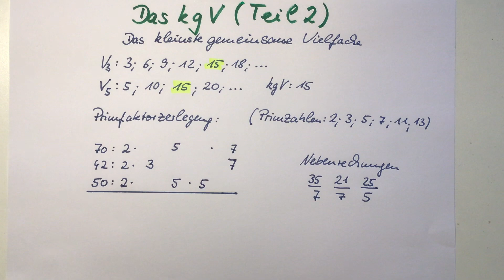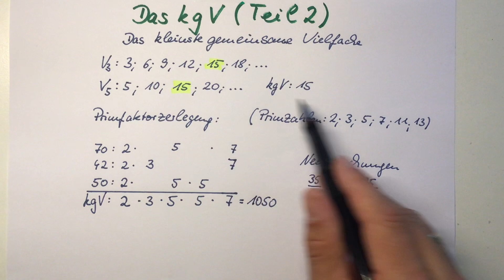Das kgV (Primfaktorzerlegung)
Hier erfährst du, wie das kleinste gemeinsame Vielfache durch die Primfaktorzerlegung gefunden werden kann